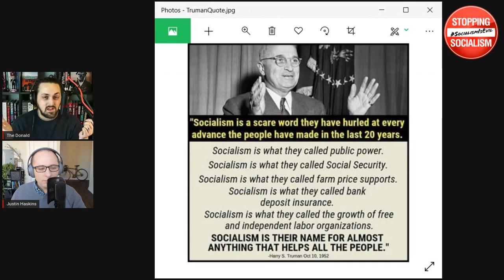Socialists Try to Use Truman to Prove a Point. It Backfires Big Time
Was Harry Truman a socialist, or at least sympathetic to the socialist cause? Let's take a look at the facts.